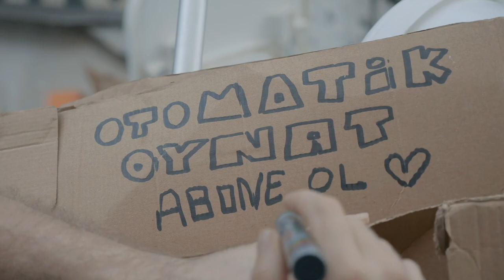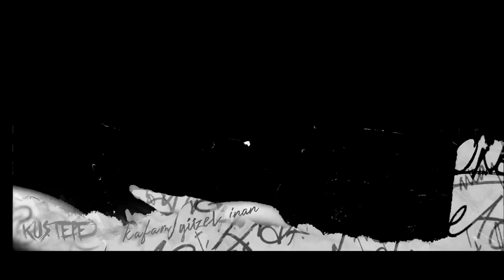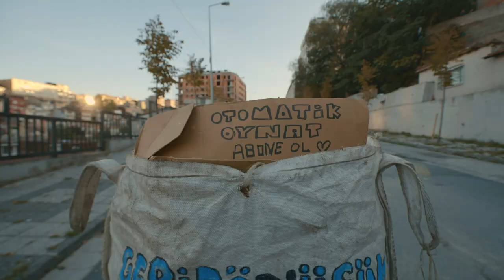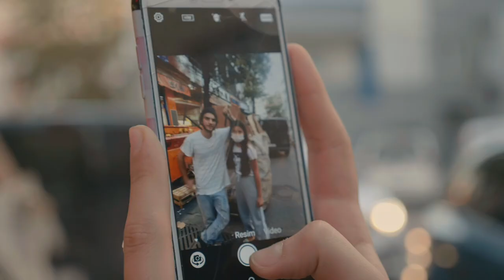YENİ SERİ! Cemrehan Karakaş ile Karın Tokluğu #1 | Bir Günlüğüne Kağıt Topladım, Çöpten Neler Çıktı!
Otomatik Oynat’ta yepyeni bir seri Cemrehan Karakaş’la başlıyor; Karın Tokluğu! Her hafta yeni bir iş deniyor; bu hafta kağıt topladı! Hem de Kuştepe’de!
Günün sonunda eğer ustası beğenirse Cemrehan’a yemek ısmarlıyor, eğer beğenmezse Cemrehan ustasına yemek ısmarlıyor.

Bu zorlu görevden bakalım nasıl çıkacak?
Cemrehan’ın yapmasını istediğiniz işler varsa aşağıya yazın, emin olun hepsini tek tek okuyor ☺